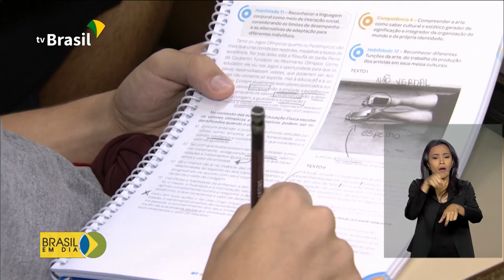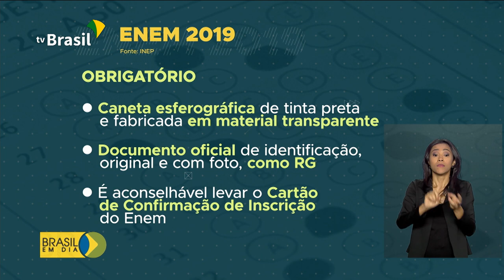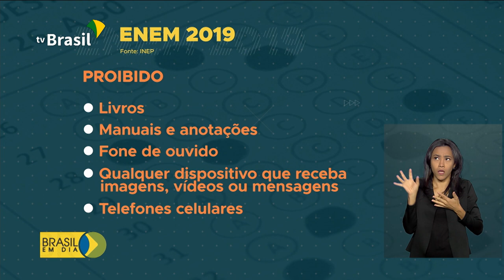Primeira etapa do Enem já é no domingo (03)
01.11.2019 - Contagem regressiva para o Enem! Muita gente aproveita essa reta final pra revisar os estudos. Confira na reportagem.